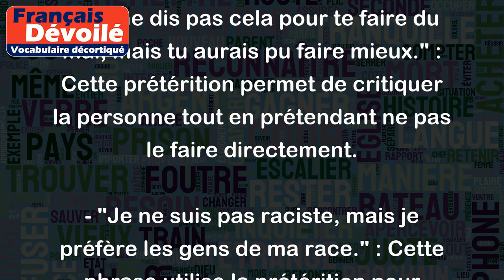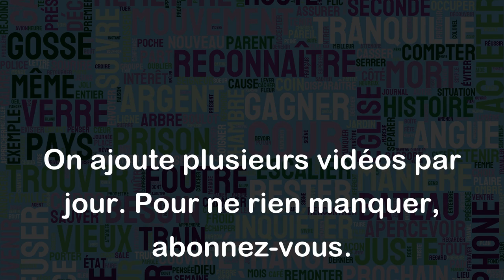Prétérition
Le terme "prétérition" est un mot issu du latin "praeteritio" qui signifie "omission". En linguistique, la prétérition désigne une figure de style qui consiste à dire qu'on ne va pas parler d'une chose tout en la mentionnant. Cela permet de faire passer subtilement un message.
Voici quelques exemples de prétérition :
- "Je ne vais pas parler de ses défauts, mais il est vraiment mauvais joueur." : Cette phrase utilise la prétérition pour mentionner des défauts que la personne ne souhaite pas nommer directement, mais qui sont tout de même évoqués.
- "Je ne dis pas cela pour te faire du mal, mais tu aurais pu faire mieux." : Cette prétérition permet de critiquer la personne tout en prétendant ne pas le faire directement.
- "Je ne suis pas raciste, mais je préfère les gens de ma race." : Cette phrase utilise la prétérition pour dire quelque chose sans l'affirmer directement, en l'occurrence ici une préférence raciale.
La prétérition est souvent utilisée en discours politique ou en communication pour faire passer un message de manière subtile sans s'engager directement.